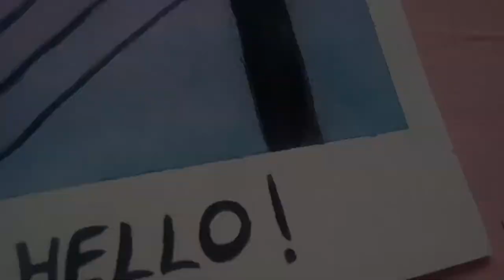drawing easy and beautiful water color scene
Today's video i will show you how to draw beautiful watercolor painting